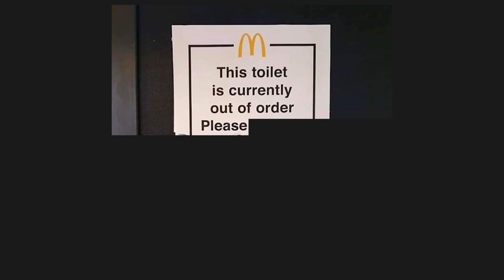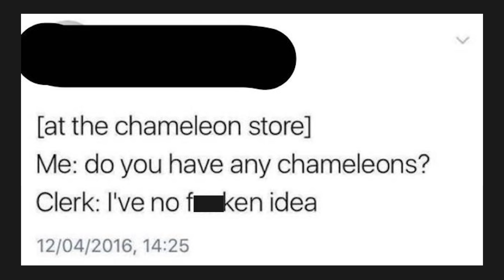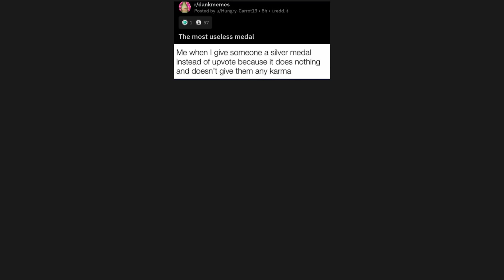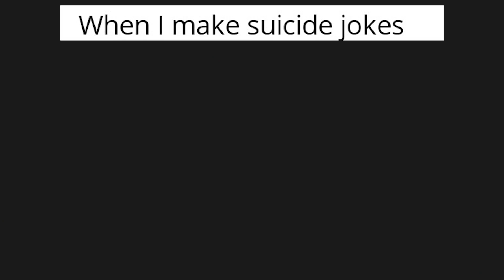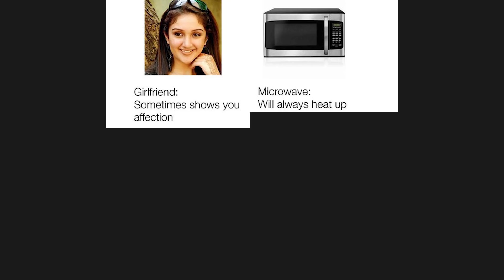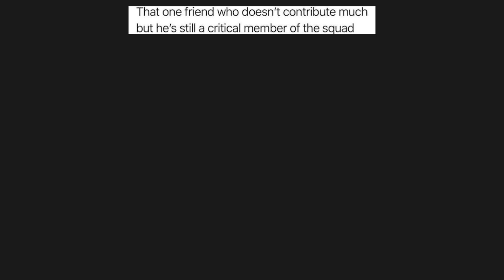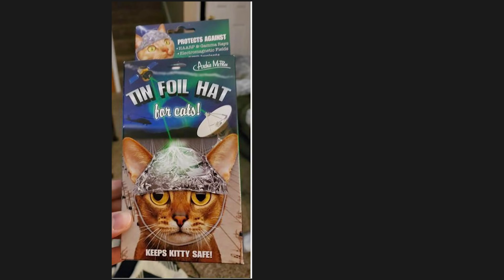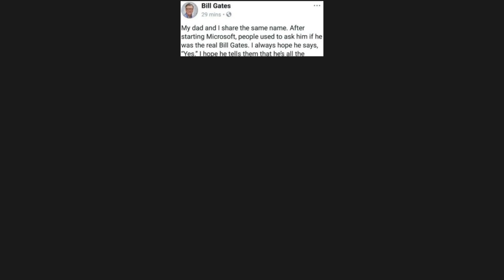UNUSUAL MEMES V266